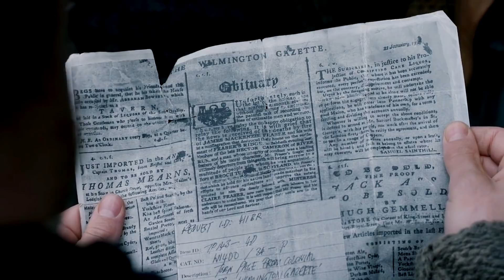Outlander - Roger and Brianna - Brianna's Journey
Brianna's journey has been full of the most wonderful ups and the most dreadful lows since Roger proposed and since she crossed the stones. I tried to capture how chaotic her mind has to be at that point. So this is a bit of a different video, more hectic in a way. But as Jamie said, she's a strong woman and she will pull through, her life will be going on.
NOTE: unfortunately because of the choice of song, this video cannot been watched in Spain, Greece and Cyprus, sorry.

Coloring: Kindon18Xtutorials
Music: My life is going on - Cecilia Krull from La casa de papel soundtrack
Lyrics used in this edits:

If I stay with you, if I'm choosing wrong
If I'm losing now, but I'm winning late

Now we need some space, 'cause I feel for you
And I wanna change
Growing up alone, it seems so short

Whatever happens in the future, trust in destiny
Don't try to make anything else even when you feel

Lost my time, my life is going on

I will be so strong, looking for a new version of myself
Cause now all I want is to be a part of my new world

Why not have it all